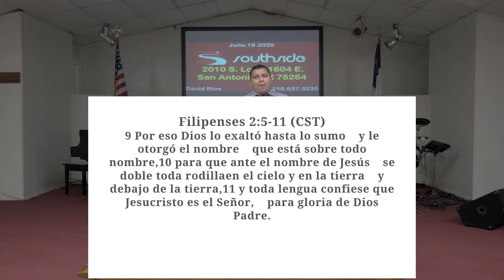Jesús lloró- Pastor David Rios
2010 S Loop 1604 E